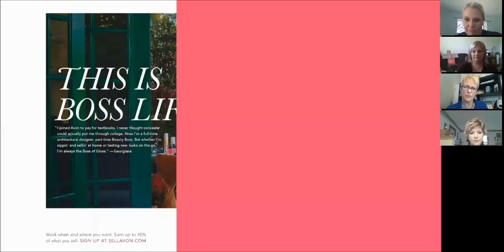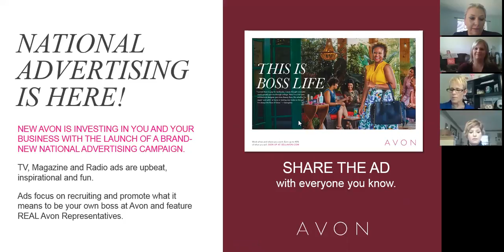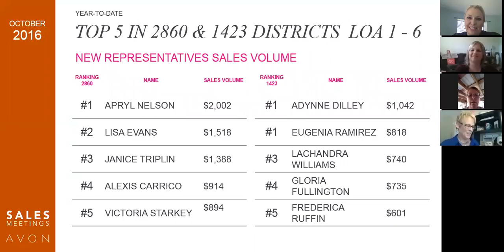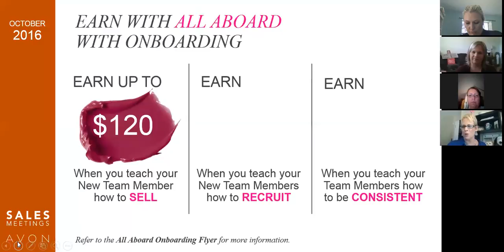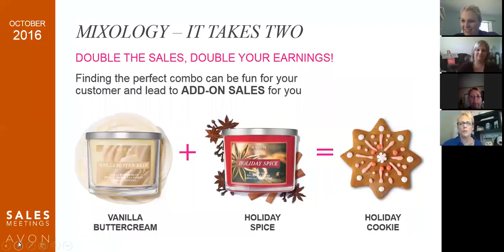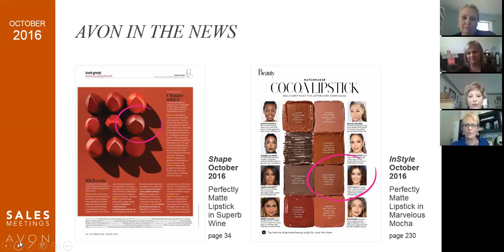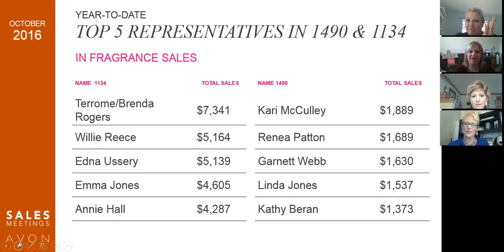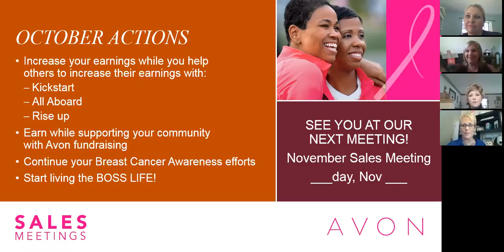Virtual October Sales Meeting for all reps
Please see Facebook Page and youravon for videos